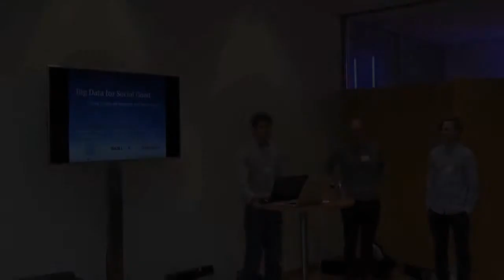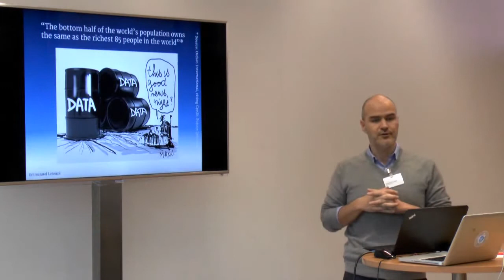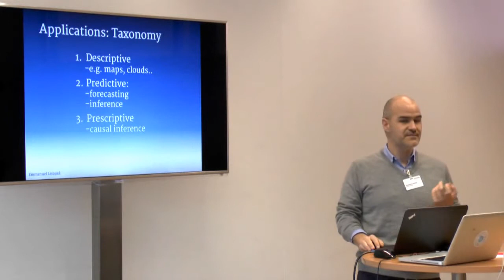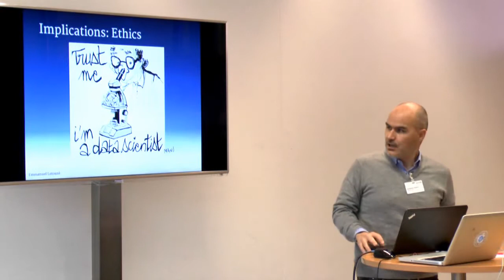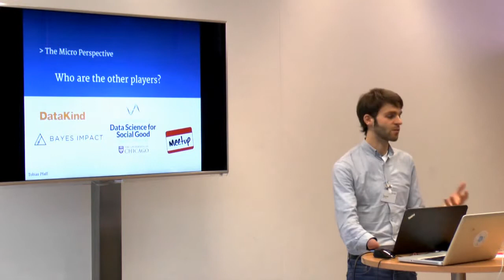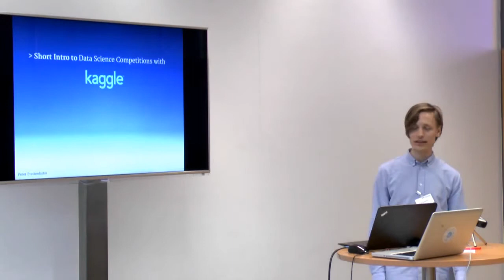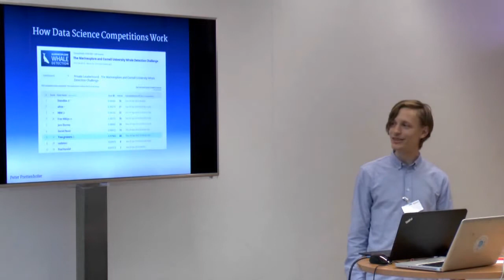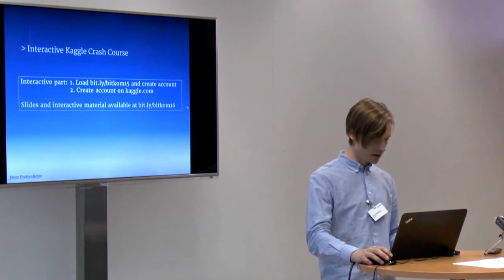Big Data for Social Good (BITKOM Big Data Summit 2015)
DataLook, Data-Pop Alliance and DataRobot joined forces to talk about what Big Data can do for society and how we can use Kaggle, the largest community of data scientists, to solve social problems using Big Data. BITKOM Big Data Summit, Hanau, Germany, 2015/02/25. Speakers are Emmanuel Letouzé (Data-Pop Alliance), Tobias Pfaff (DataLook), and Peter Prettenhofer (DataRobot).